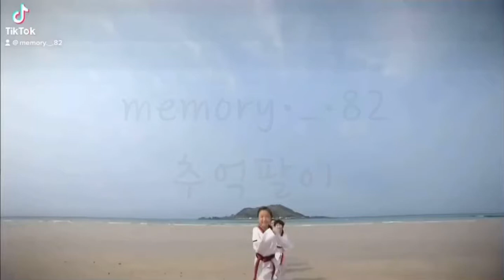(추억영상) 딩동댕 유치원 태권체조